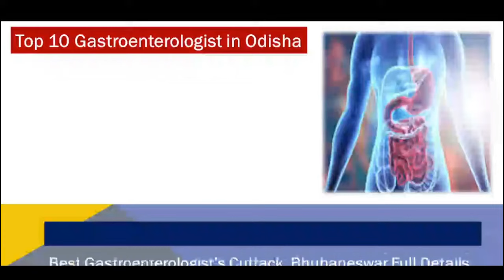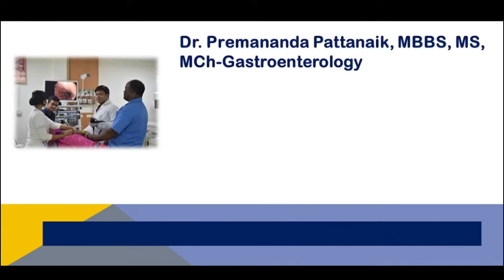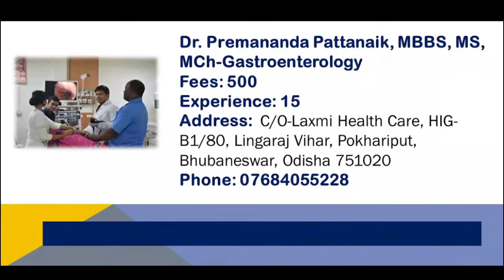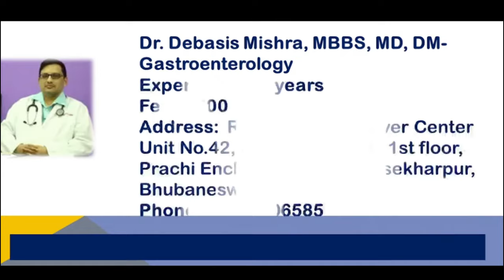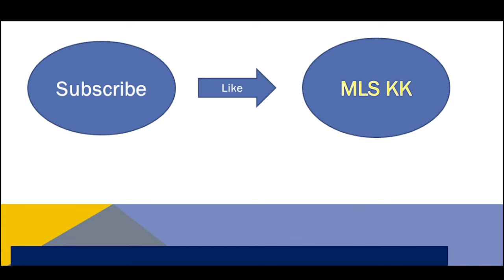Best Gastroenterologist In Odisha | Top 10 Gastro Doctors In Bhubaneswar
Useful Videos/Content